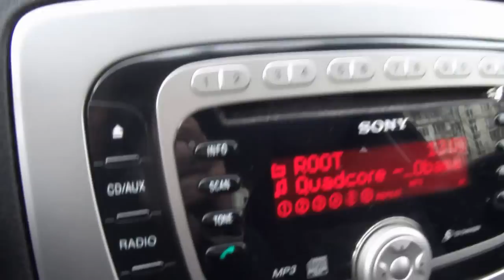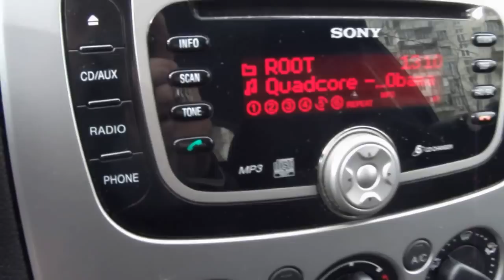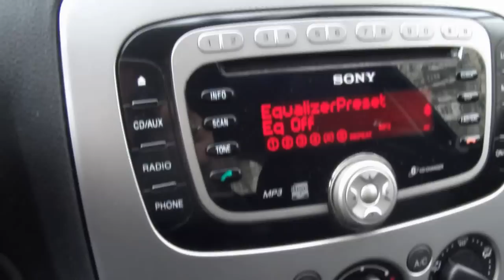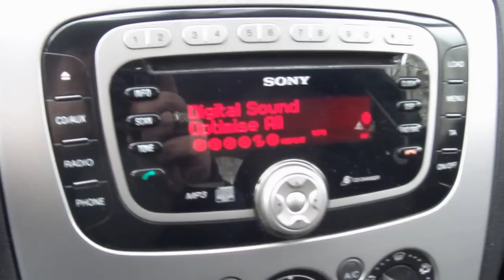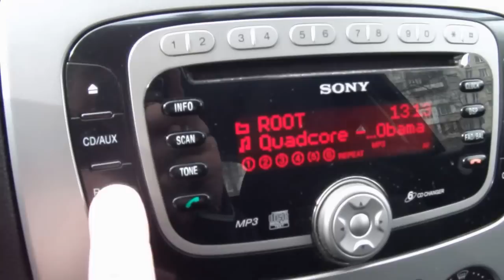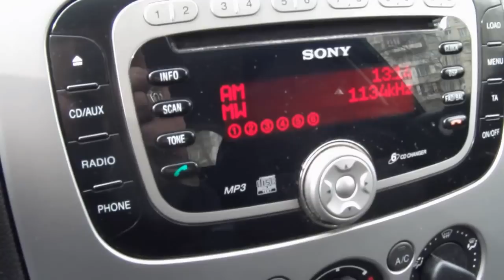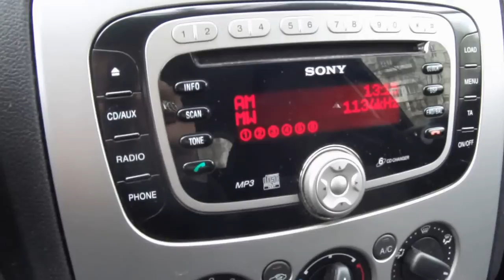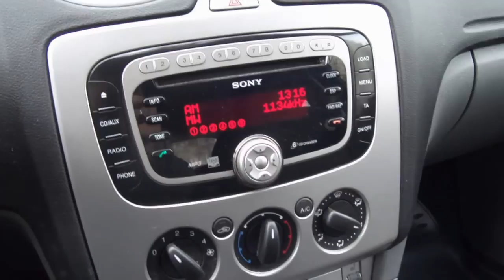2008 Ford Sony 6CD Car Radio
Review of the 2008 Ford Sony 6CD car radio. NOTE: I "review" this radio only from the point of view of an amateur radio fan which I am. Sorry if you expected something more technical or more car related.

The upshot is it's now about 8 years old and still works in every department - radio, tuning, CD, MP3, various features all still functioning.

If you unplug car battery, to use this radio again you will have to input a security key code, in the video I tell you where it can be typically found - hint either on a sticker in your radio manual, around the glove compartment or, when all that fails, somewhere on the back of the unit itself but you or service staff will have to take it out of dashboard to get to it.